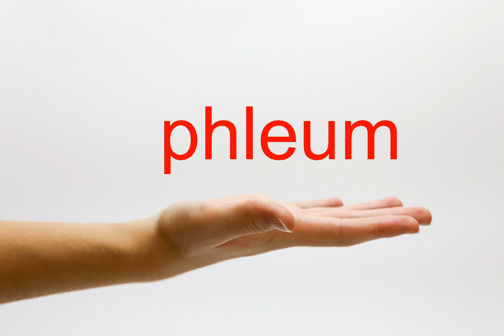How to Pronounce phleum - American English